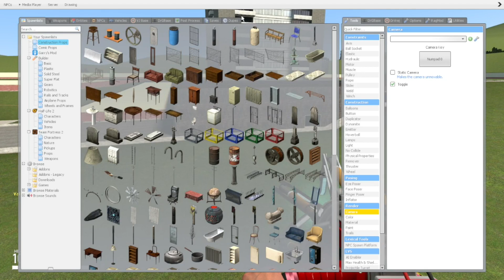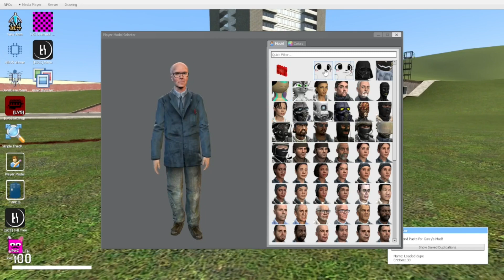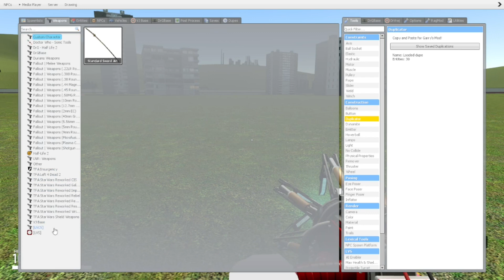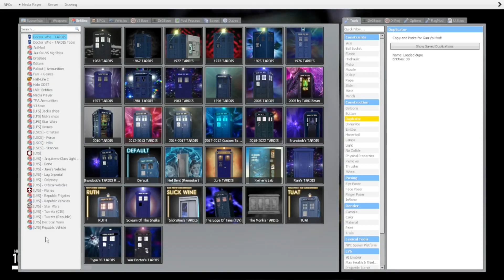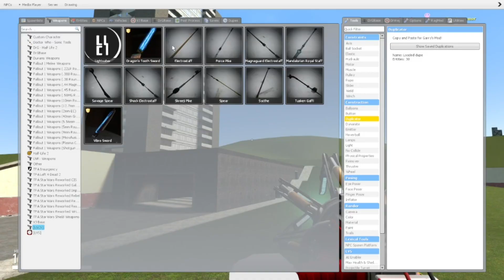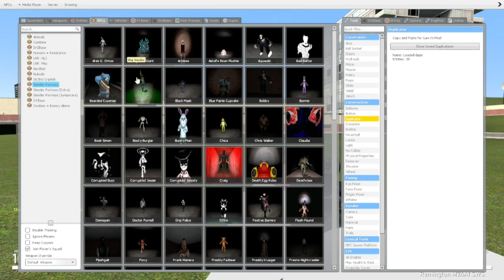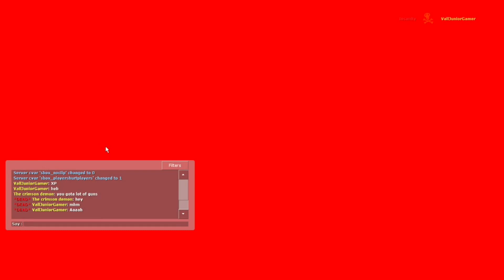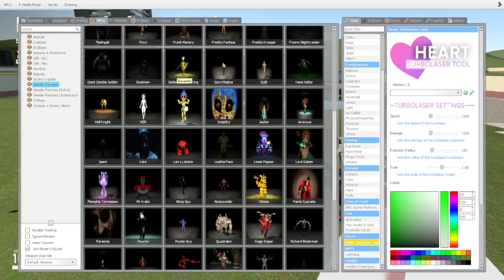Garry's Mod - FUN ACTIVITIES WITH Crimson Glitch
Loads of Coolest Mods that we've got including star wars stuff that we still got.